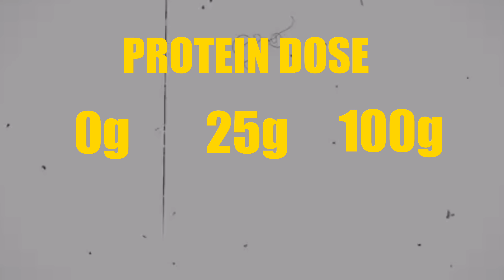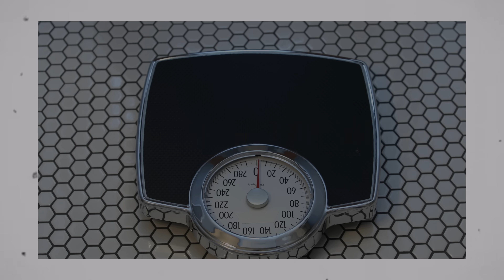Protein Absorption Science | No Limit In Protein Intake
How much protein should you eat? If you eat more protein than your body can handle it's wasted, and it's often mentioned that 30 grams of protein is the cutoff.

We know the body can digest protein, in fact it can handle as much protein as you can eat in most cases but how much is beneficial or protein synthesis?

How much protein we consume will have an impact on how much fat we lose, how much muscle we add and the quality of our body composition.

Let's talk about the new research.